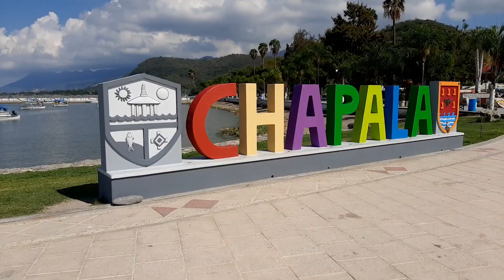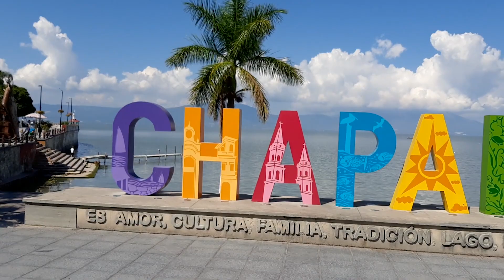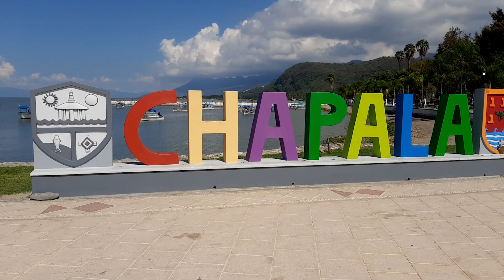VISITE CHAPALA JALISCO |El Malecón de Chapala |Lugares Emblemáticos de Chapala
Estaré visitando distintos lugares de México, aparte de subirles vídeos sobre Mazatlan